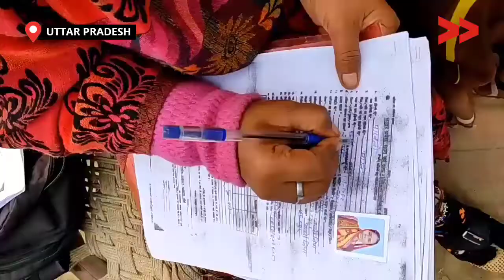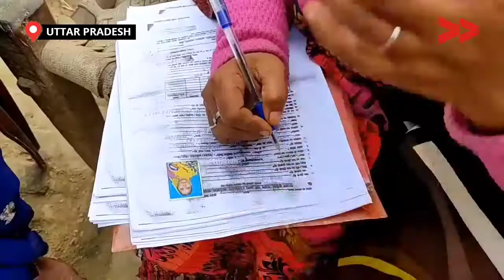महिला श्रमिकों तक नही पहुँच पा रही सरकारी योजनाओं की जानकारी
श्रम विभाग द्वारा श्रमिकों के कल्याण के लिए बहुत सारी योजनाएं चलाई जा रही है लेकिन इसका लाभ पाने के लिए जरूरी है कि मजदूर श्रम विभाग द्वारा पंजीकृत हो मगर आजमगढ़ जनपद के अतरौलिया ब्लॉक के चिस्तीपुर गांव में इस योजना  जानकारी ना होने के कारण 20 श्रमिक महिलाओं को नहीं मिल पा रहा इसका लाभ !

Community Correspondent Reema reports from Azamgarh, Uttar Pradesh for Video Volunteers.  .